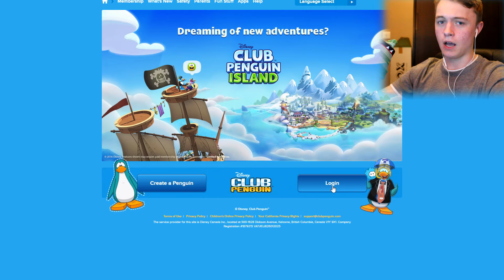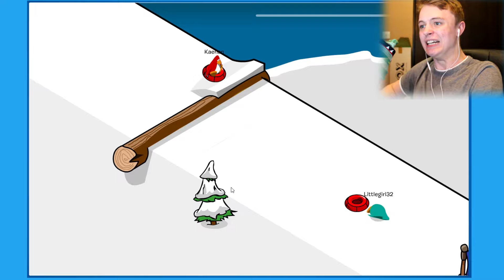CLUB PENGTING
Club penguin has finally shut down, this is the last known footage before it met it imminent demise, rest in peace you beautiful game :(